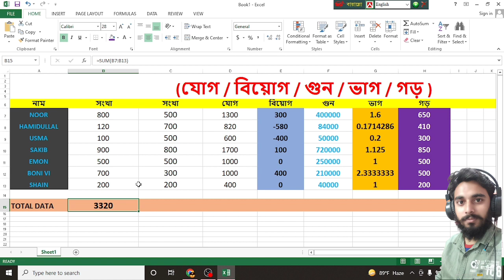Formula of Addition, Subtraction, Multiplication, Division, Percentage, Average In Excel in Bangla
How to do addition and subtraction multiplication inside MS Word Excel.
How to do addition and subtraction multiplication and averaging inside MS Word Excel.
এমএস ওয়ার্ড এক্সেল এর ভিতর কিভাবে যোগ বিয়োগ গুন ভাগ এবং গড় এর কাজ কিভাবে করব
এমএস ওয়ার্ড এক্সেল এর ভিতরে যোগ বিয়োগ গুণ ভাগ এর কাজ কিভাবে করব

Next video episode 1 with Excel.

Next video episode 2 with Excel.

Next video episode 3 with Excel.

Next video episode 4 with Excel.
এমএস ওয়ার্ড এক্সেল এর মধ্যে কিভাবে ভাগ এর কাজ করবেন তার জন্য নিচের এই ভিডিওটি দেখুন

Next video episode 5 with Excel.

Next video episode 6 with Excel.

Next video episode 7 with Excel..
এমএস ওয়ার্ড এক্সেল এর ভিতর কিভাবে যোগ বিয়োগ গুন ভাগ এবং গড় এর কাজ কিভাবে করবেন বিস্তারিত দেখতে নিচের ভিডিওটি দেখুন